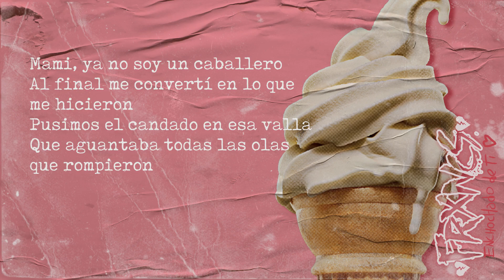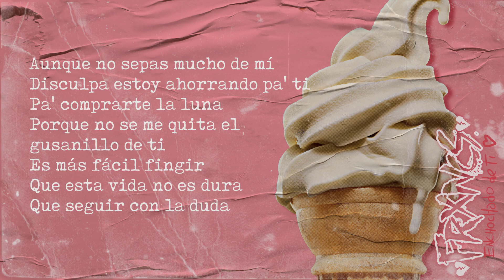FRXNCS - Enchochado De Ti (Don Patricio Cover)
Re-Do del reggaetoncito macabro que grabé sin motivo alguno.
Creo que youtube lo comprimio mucho y que suena mejor en soundcloud

Si les agrada mi musique pueden checkear mi bandita Better Than Revenge